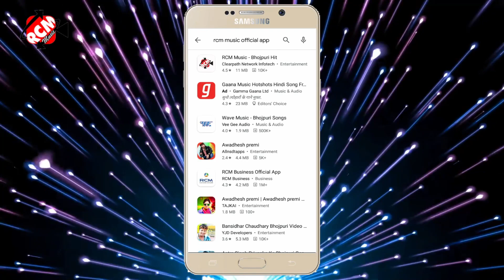vivah_2021 स्मिता सिंह का इस साल का तिलक स्पेशल नया भोजपुरी सांग || आज मेरे राम जी के तिलक आयो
Title: Aaj mere ram ji ke tilak aayo
Singer: Smita singh
Lable: RCM Music
Lyrics: Parmeshwar premi
Video Director:
DOP: